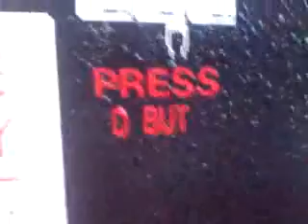Press D But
Whatever you say, sign